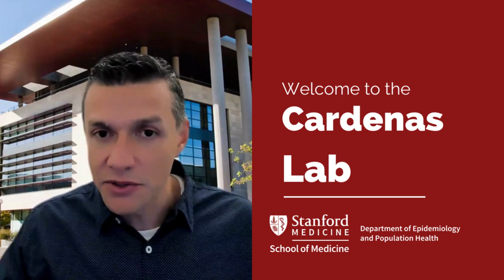Cardenas Lab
Dr. Cardenas introduces the Cardenas Lab